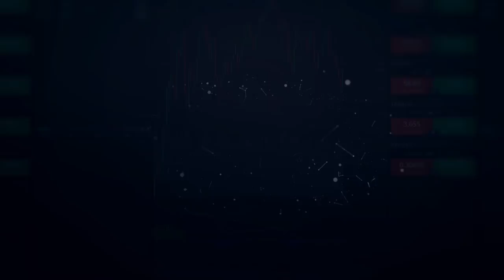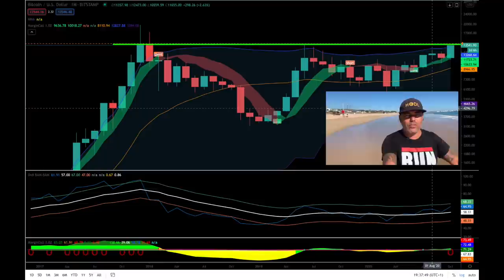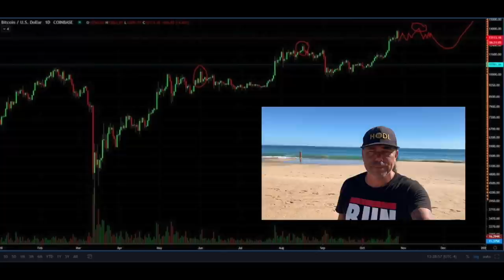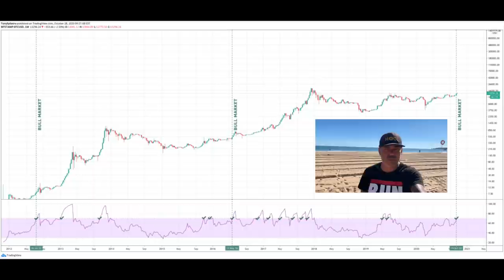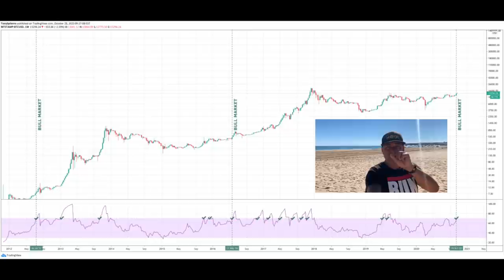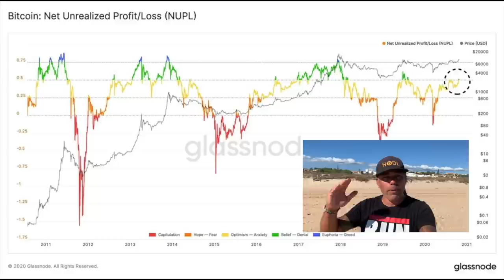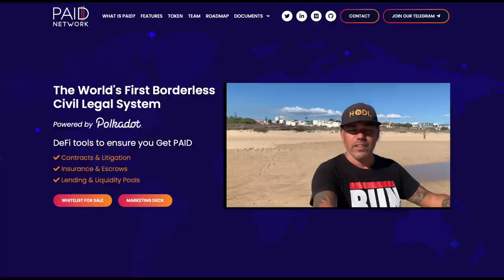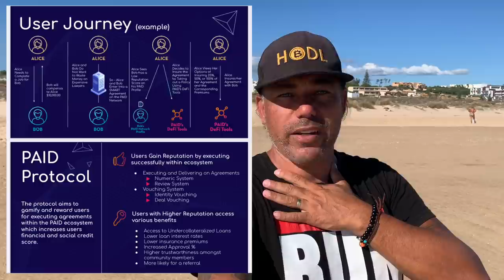WARNING!! MUST SEE BITCOIN CHARTS!! What happened to my BTC transaction? This is how you get PAID!!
In todays video we take a look at the Bitcoin price and some very unique charts that show bitcoins direction!! Also talking about Paid Network and what this project is going to do. If you want to know more about PAID then go . What happened to my BTC transaction ?

⏰ Time Stamps ⏰
0:00 Intro
1:55 Family Part
4:11 The Bitcoin Part Technical Analysis
11:37 Blockchain News part PAID